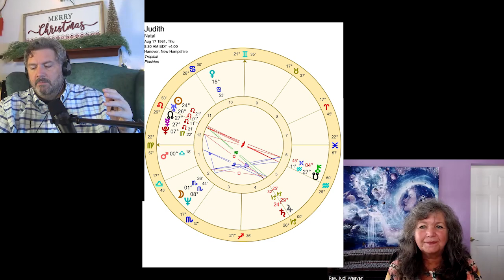Stream of Consciousness Ep 2 - Rev Judi Stetson Weaver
Judi sure is interesting. Channeling angels and source messages is a pretty amazing story. My Favorite part was when she laughed with joy. In- Joy!